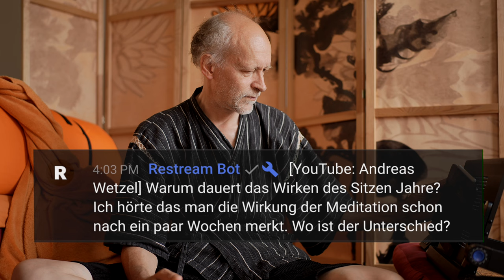FAQ "Erste Ergebnisse?" - Sen-Ge-Ku Session A240727